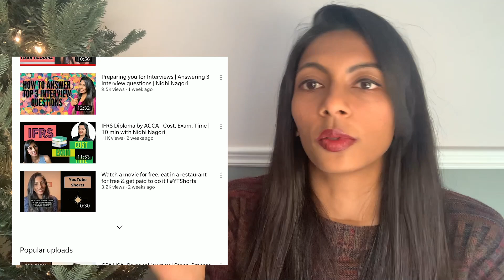Why is CA not enough | Nidhi Nagori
Please
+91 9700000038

All the views are personal and do not express the views of my employer - Lincoln Electric.